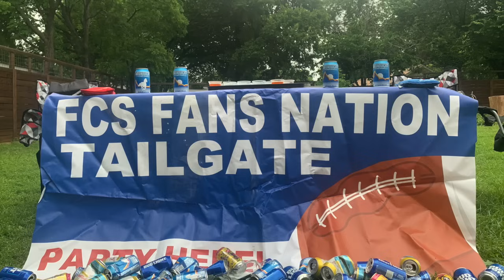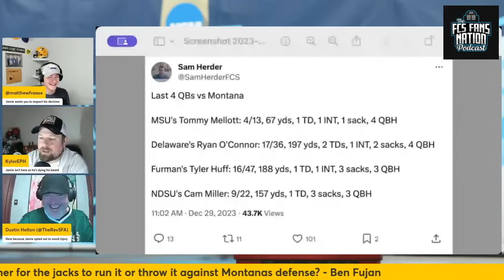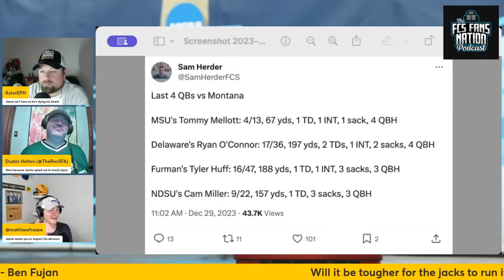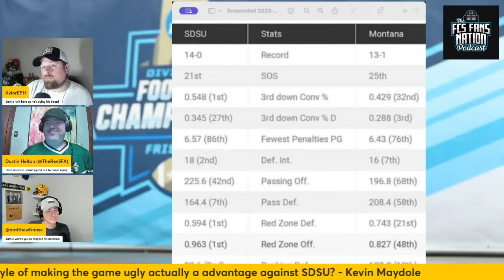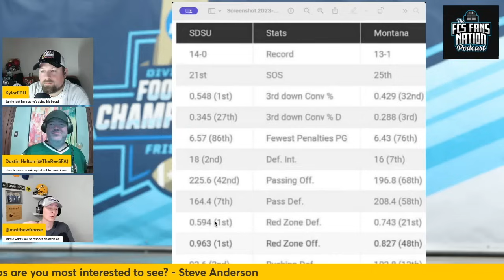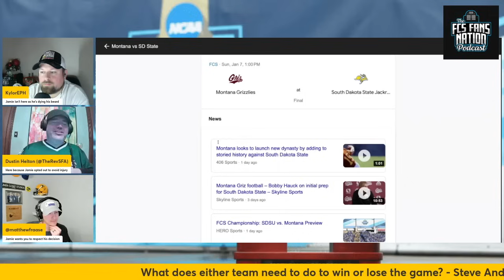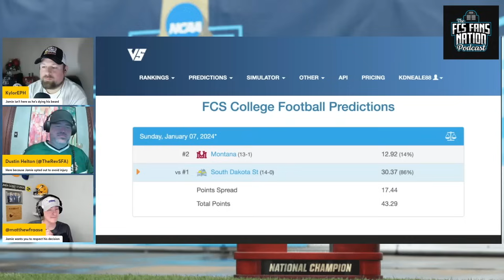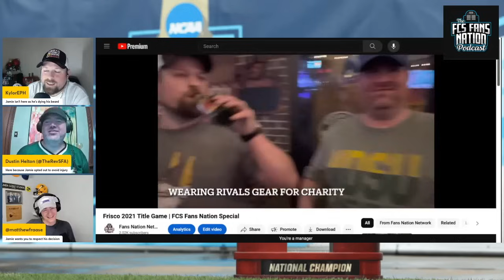Rabbit Repeat or Griz Glory | S7E19 FCS Fans Nation Podcast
Its finally time to preview Frisco and the big matchup between the Jacks and the Griz! Special Guest Sam Herder of Hero Sports, Bryan Thompson the Taco King, and The Rev Dustin Helton join the show to break it all down. Who has the edge on both sides of the ball, and who will make the big plays to bring home the hardware? Watch and Listen now to find out!

CHAPTERS
00:00 - Intro
05:25 - Run or Throw on the Jacks?
15:47 - To Kick or Not Kick to Jr Bergen
22:36 - Can Griz make the game “Ugly”
28:54 - Most Interesting In Game Matchups
36:34 - Does Montana need 22 points to Win?
42:54 - What will cause either team to Lose?
49:03 - Who travels better and drinks more?
57:03 - TACO BET with the Taco King Bryan Thompson
1:02:36 - Sam Herders Quick Hit Questions
1:19:59 - Our Frisco Plans & Information
1:26:02 - Outro

Follow Sam Herder and Hero Sports FCS on Twitter

SPONSERS
Walk-On Apparel

|MUSIC|
Robots vs Podcasters Segment: "Music by Karl Casey @ White Bat Audio"

Logo/Art/Graphic Design: The FCS Fans Nation logo and its use is provided courtesy of Lawrence Smith Designs.

Intro & Outro Music owned & created by FCS Fans Nation - Garage Band Creation